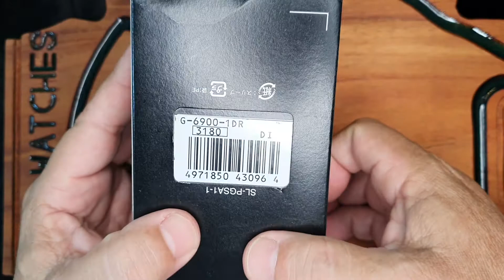CASIO G-SHOCK G-6900-1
Gostou desse modelo?

Características:
O modelo Tough Solar oferecem uma escolha agora com o  G-6900, que é tão popular entre os seguidores da moda "street" atual.
O sistema Tough Solar, que é equipado sem alterar o design básico dos relógios, torna possível gerar energia suficiente para manter o relógio funcionando com o mínimo de exposição à iluminação normal, com design simple desse relógio, foi obtido,  eliminando o máximo possível de cores e decorações. O resultado é esse modelo que captura a essência do G-SHOCK básico.

Especificações
Material da caixa / moldura: resina
Faixa de resina
Vidro mineral
Resistente ao choque
Resistência à água de 200 metros

Luz de fundo eletro-luminescente Luz EL totalmente automática, brilho residual
Energia solar
Hora mundial
31 fusos horários (48 cidades + hora universal coordenada), exibição do código da cidade, horário de verão ativado / desativado
Cronômetro de 1/100 segundos
Capacidade de medição: 23: 59'59,99 ''
Modos de medição: tempo decorrido, tempo parcial, tempos de 1º a 2º lugar
Temporizador de contagem regressiva
Unidade de medição: 1 segundo
Faixa de entrada: 1 minuto a 24 horas (incrementos de 1 minuto e incrementos de 1 hora)
Alarmes diários
5 alarmes diários independentes (4 alarmes únicos e 1 alarme soneca)
Sinal horário
Indicador de bateria
Economia de energia (a tela fica em branco para economizar energia quando o relógio é deixado no escuro).
Calendário automático completo (até o ano 2099)
Formato 12/24 horas
Tom de operação do botão ligado / desligado
Horário regular: horas, minutos, segundos, pm, mês, data, dia
Precisão: ± 15 segundos por mês
Aproximadamente. tempo de operação da bateria:
10 meses com bateria recarregável (período de operação com uso normal sem exposição à luz após a carga)
27 meses com bateria recarregável (período de operação quando armazenado na escuridão total com a função de economia de energia ligada após carga.
Tamanho da caixa / peso total
Tamanho da caixa: 53,2 × 50 × 17,7 mm
Peso total: 63g